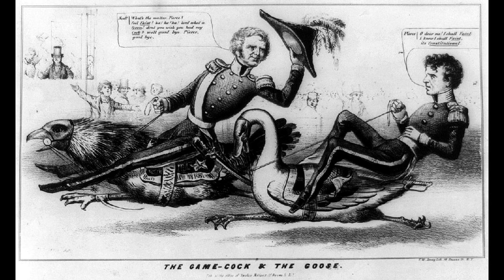Major General Winfield Scott - US Army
Major General Winfield Scott was a highly respected American military commander who served in the United States Army for over fifty years. He earned a reputation as a skilled military strategist and commander during the War of 1812 and the Mexican-American War, where he led American forces in several key battles and ultimately secured victories for the Americans. After retiring from the military, he continued to play an active role in public life and was a vocal advocate for the abolition of slavery. Scott is remembered as one of the greatest military commanders in American history.